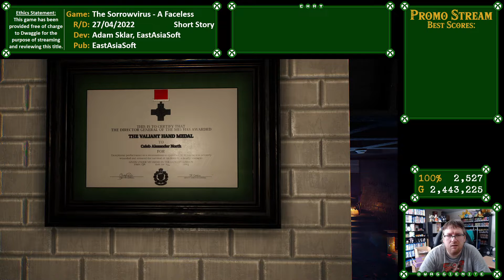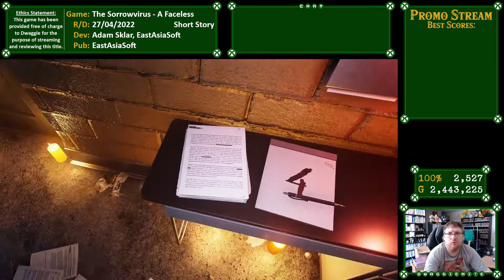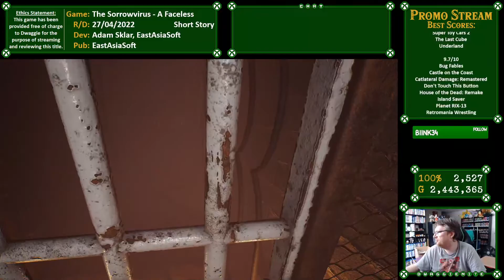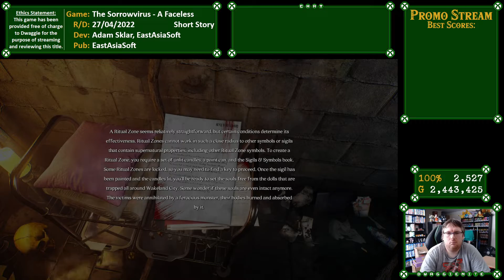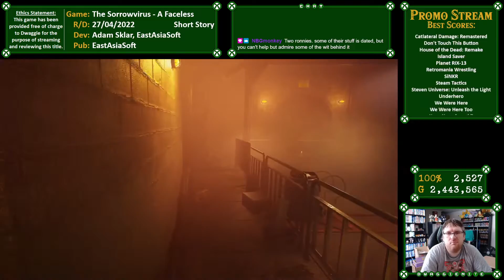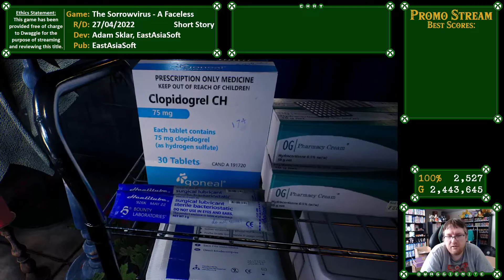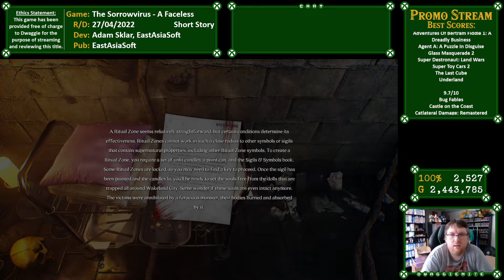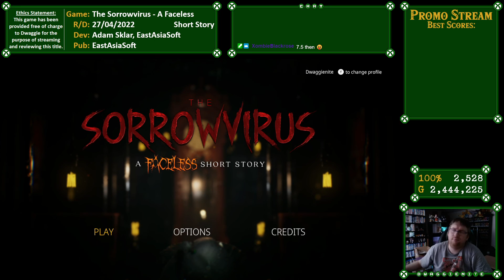Full Playthrough/Review - The Sorrowvirus: A Faceless Short Story (XSX) - TheSorrowvirus - 7.5/10